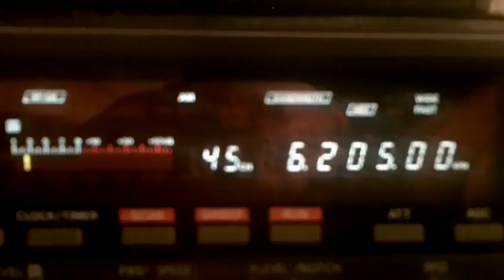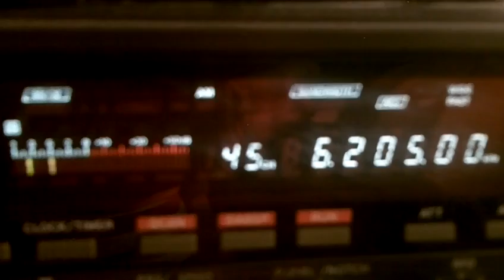Coast FM 14 05 2016 6205 kcs 21 32 UTC